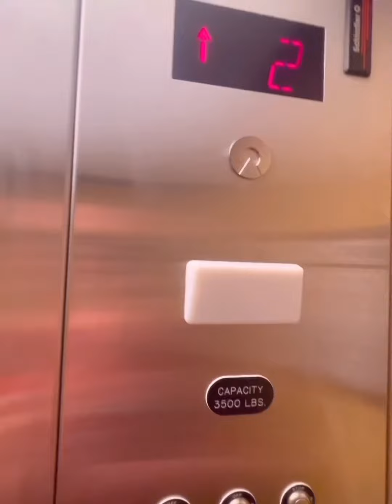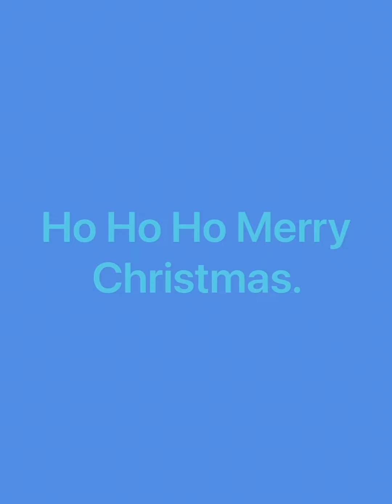Kone Escalator At Penn Station New York City Manhattan